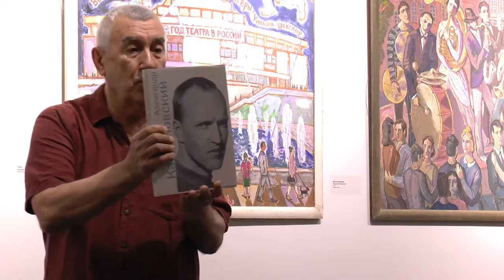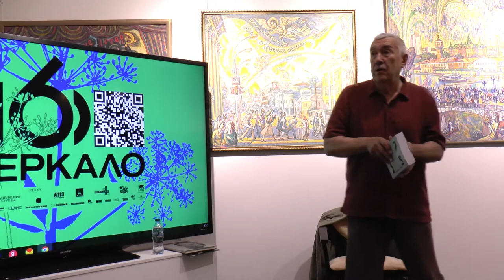Евгений Цымбал. Презентация книги «Рождение Сталкера». XVI МКФ имени Андрея Тарковского "Зеркало"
Евгений Цымбал. Презентация книги «Рождение Сталкера». Презентацию провел куратор кинотеатра Пионер Сергей Сдобнов. Ответы на вопросы. XVI Международный кинофестиваль имени Андрея Тарковского "Зеркало". Россия Иваново. 23 июля 2022.